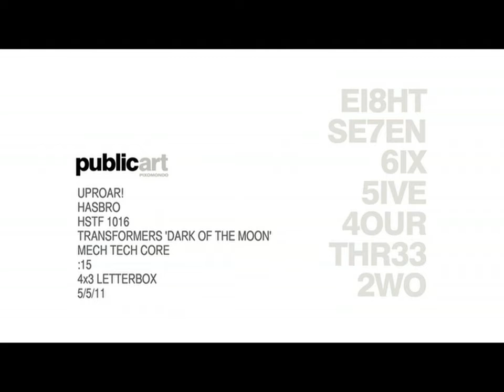HSTF 1016 MechTech Core 15